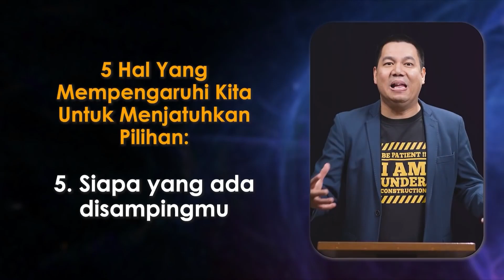Siapa Yang Ada Disamping - Yoanes Kristianus